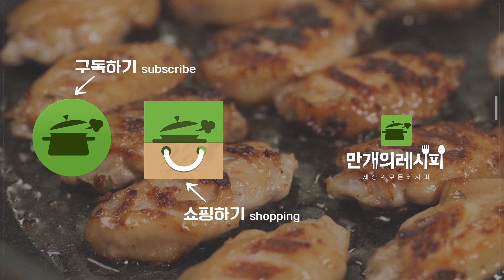슈가볼쿠키 ♥ 앙증 맞아 선물하기 딱 좋아 ♥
캔디모양으로 포장하면 선물용쿠키로 완벽!!!
한입크기의 사이즈로 부담없이 먹을 수 있는 크기의 쿠키!
집에서 보내는 시간이 많이진 요즘에 더더!
필요한 홈베이킹 레시피!